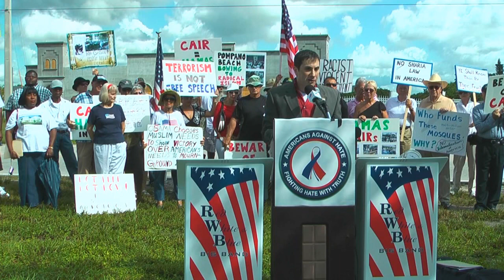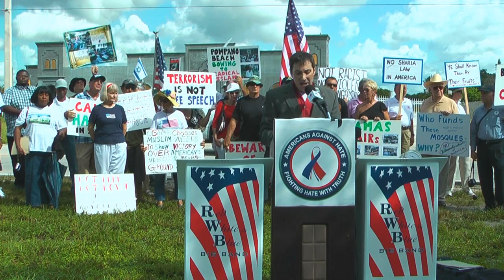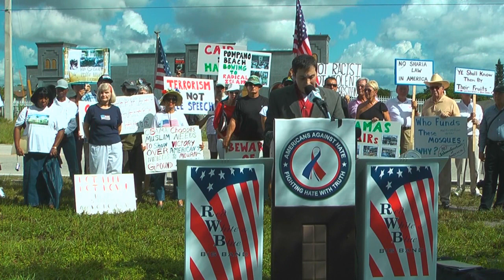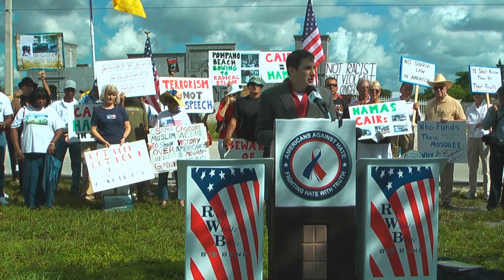AAH Chairman Joe Kaufman's September 11, 2010 speech outside the Pompano Mosque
(Pompano Beach, FL) The Chairman of Americans Against Hate, Joe Kaufman, spoke in front of the Pompano Masjid, the Islamic Center of South Florida (ICOSF), about the terrorism ties of both ICOSF and the Ground Zero Mosque in New York City.